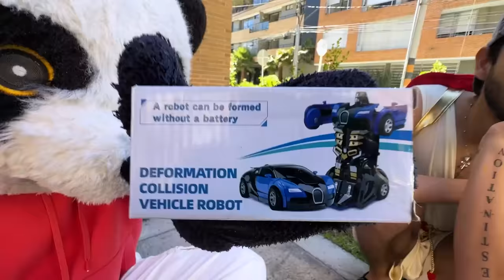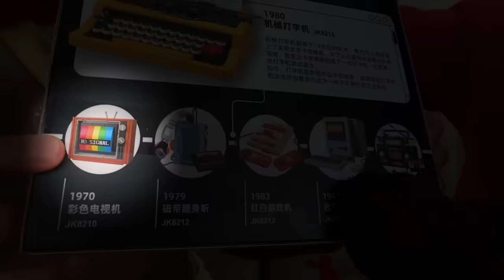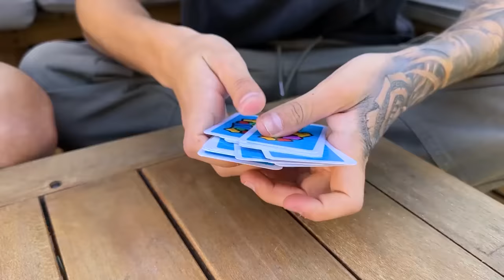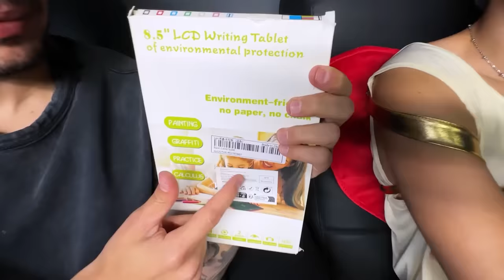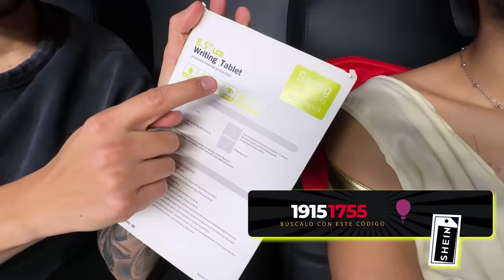COMPRÉ 100 PRODUCTOS EXTRAÑOS de INTERNET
SHEIN San Valentín
Atrévete a amar, atrévete a regalar